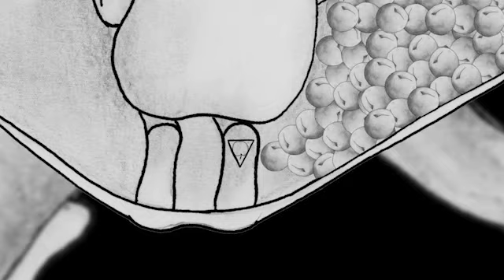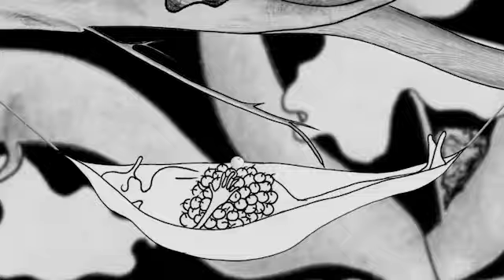Anna Maria Castelli - La minoranza (video ufficiale)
Anna Maria Castelli: voce
Marco Cremaschini: pianoforte
Thomas Sinigaglia: fisarmonica

Tratto dal disco: Se io ho perso... chi ha vinto? (Maremosso, 2012)

Animazione: Massimiliano Bartoloni
Disegni: Elena Chiarillo